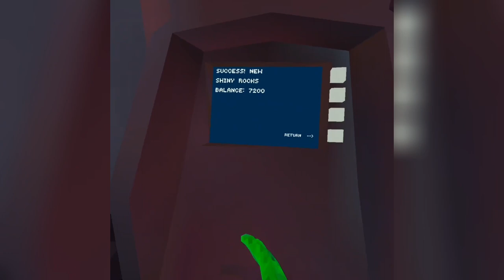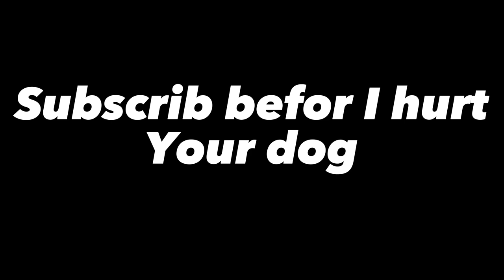ANY COSMETIC MY FRIENDS POINT AT I HAVE TO BUY!!! ($50+) gorilla tag vr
maybe ill buy every thing in gorilla tag. Who knows. Spending money in gorilla tag is tough!
also subscrib